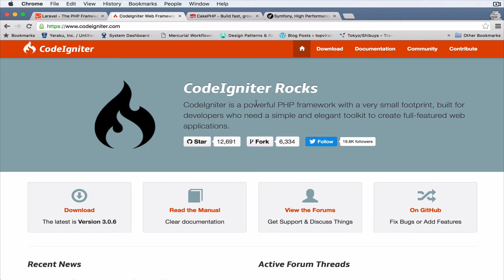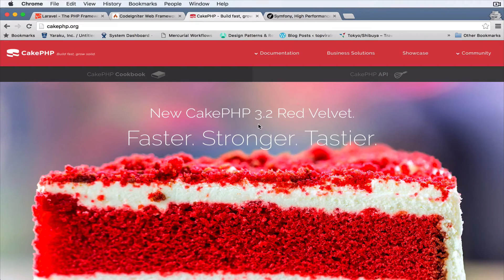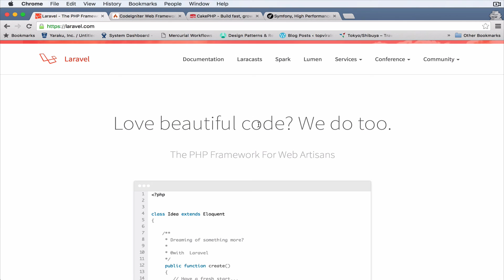What is a Php Framework and when to use one?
Lets answer the question What is a Php Framework and when to use one?